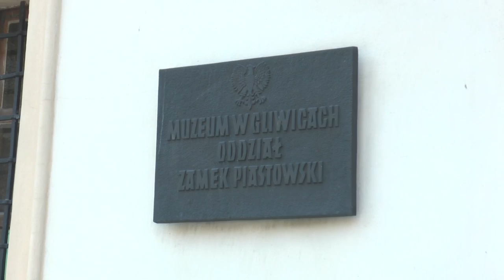20150917 Zapowiedź Retro Pikniku